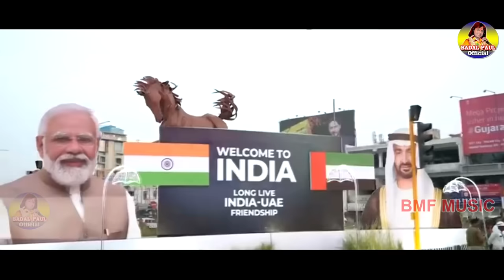BADAL PAUL#RAM MANDIR SONG NEW 2024 মোদি সরকার ইতিহাস গৈড়ে দিলThanks modi $ All of India.Hindurasta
DIRECTOR AND PRODUCER---  MR BADAL PAUL

SINGER ---  BADAL PAUL

STUDIO --- STUDIO PAUL MUSIC

LYRICS--  BADAL PAUL

EDITING BY MAHESH MAHI